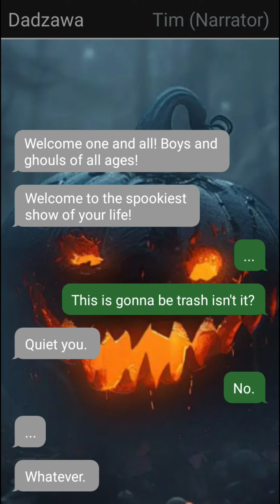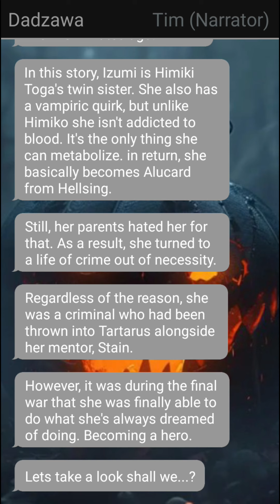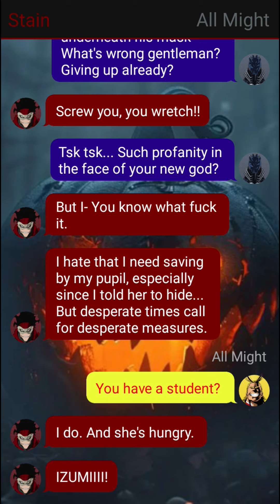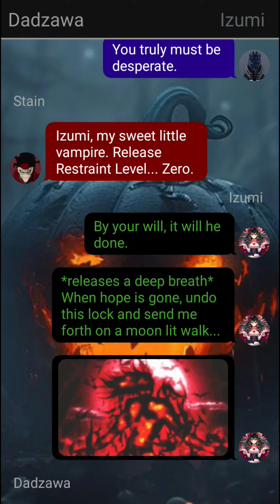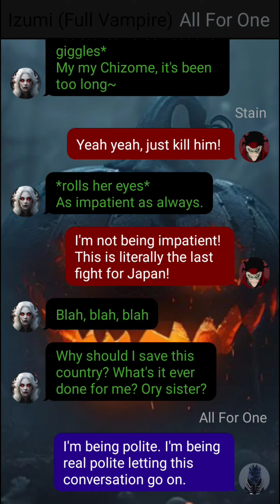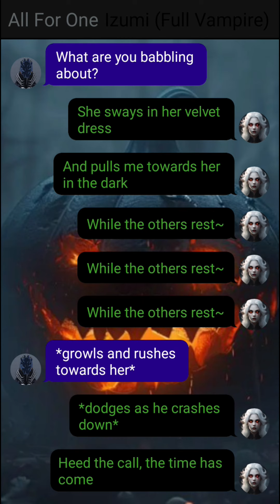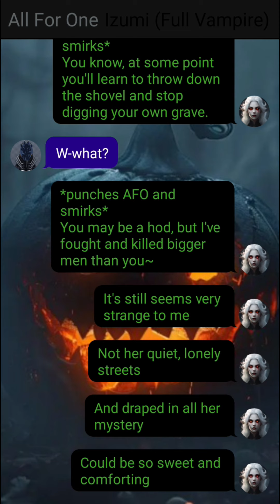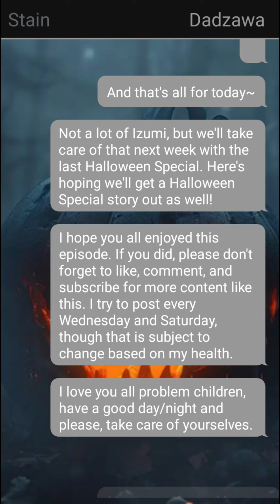The Night // Fem Vampire Deku // Halloween Special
The song used in this video was The Night by Voltaire, please hit the link below to support the original artist!